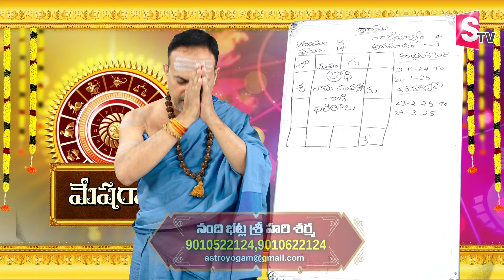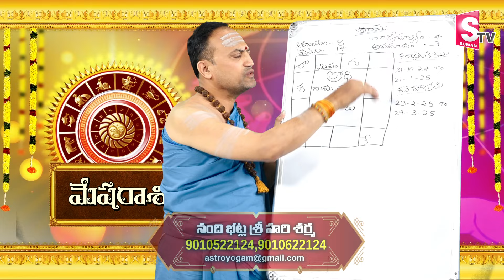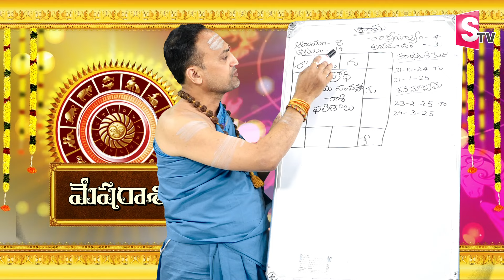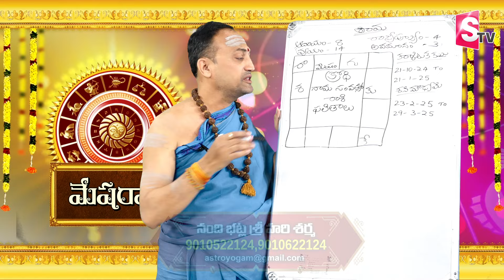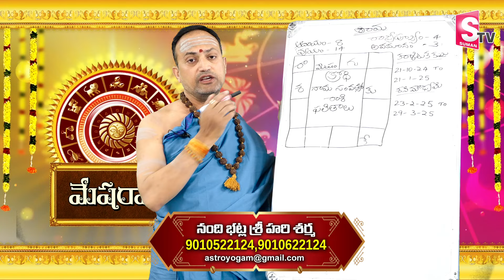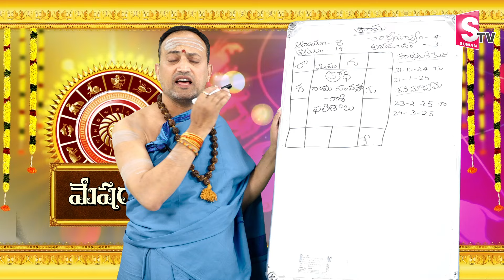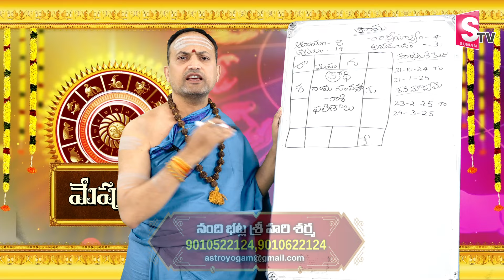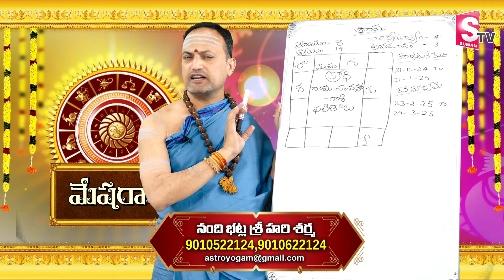ఉగాది మేష రాశి ఫలితాలు 2024 to 2025 | Ugadi Rasi Phalalu | Mesha Rasi | Nandibhatla Srihari Sharma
Watch►ఉగాది మేష రాశి ఫలితాలు 2024 to 2025 | Ugadi Rasi Phalalu | Mesha Rasi | Nandibhatla Srihari Sharma @sumantvtirupathi